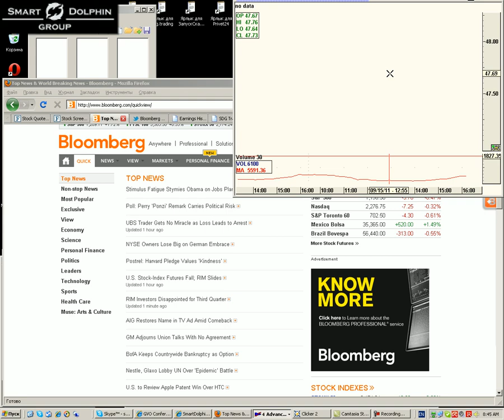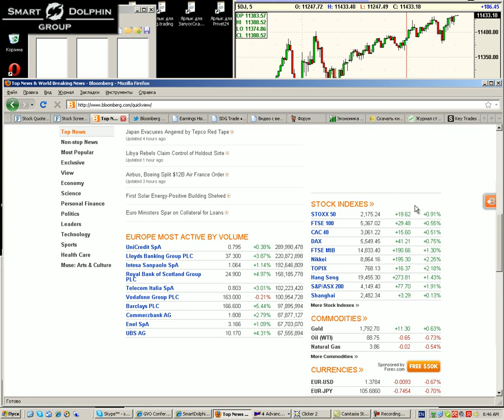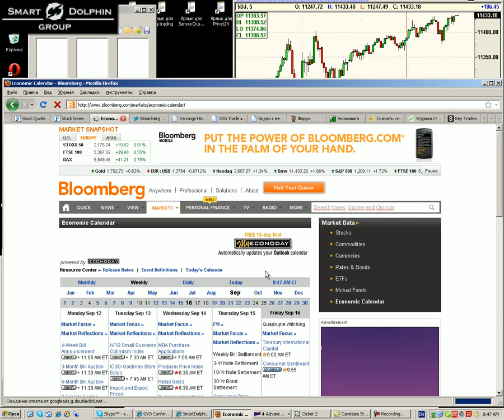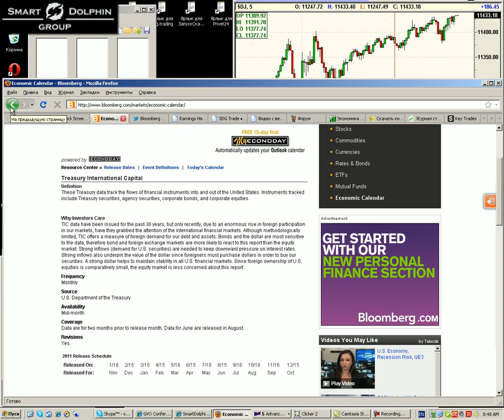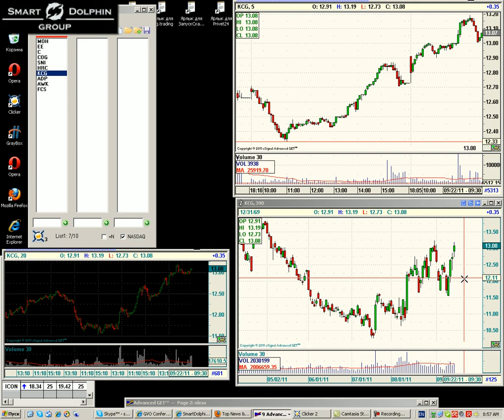16.09.11 Briefing Part 1